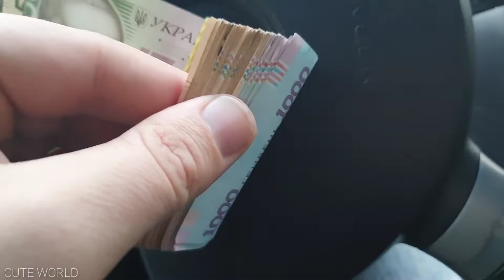Ukraine Before War in 8K ULTRA HD 60FPS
Ukraine Before War in 8K ULTRA HD 60FPS High Quality The Beauty of Ukraine in 8K HDR 60FPS ULTRA HD from the World Video In Exceptional 8K HDR 60FPS Quality to watch on your 8K resolution device. Ukraine is one of the largest countries in Europe. Despite the large millions that call it home, it’s totally underrated by all the tourists. Often overlooked due to its troubles in the east, the rest of Ukraine is safe to travel through, and there’s so much to see and do. and it is also incredibly cheap! Best Ukraine Cities to travel:

 1- Kharkiv is located in the eastern part of Ukraine in Europe and if you look at a map, you will see that it is quite close to the main regions of Donetsk and Luhansk Oblasts. Do not let this scare you away as Kharkiv was practically untouched by the political uprising in Kyiv in 2014 and the ongoing place.
2- Vinnytsia is always ranked at the top of the list of best cities to live in Ukraine.
If you are looking for quality of life in Ukraine, look no further than Vinnytsia. In the past 10 years, Vinnytsia has developed faster than most Ukrainian cities of its size. One of the main reasons for this is that it is considered to be the home base of the ex-president of Ukraine, Petro Poroshenko. For most Ukrainians, the first thing that comes to mind when they hear of Vinnytsia is the Ukrainian chocolate company, Roshen.

3- Kyiv is the economic and cultural center of Ukraine. The city has gone through an incredible transformation over the last 20 years. If you visit Kyiv for the first time in 2020, you will be surprised as to how cosmopolitan the city actually is. There are restaurants with cuisines from the entire world, night clubs, and bars that rival any large Western city.

4- Lviv is one of the best cities to live in Ukraine as well as being the cultural center and largest city in western Ukraine. In Lviv, people speak Ukrainian almost exclusively, which is different from Kharkiv where they predominantly speak Russian. Even in Kyiv, Russian can be heard from a large part of the population.

5- Odesa is also one of the best cities to live in Ukraine. It is also a top tourist destination in Ukraine for Ukrainian travelers and historically, it was a hit destination during the days of the Soviet Union. To this day, many tourists from all over the former Soviet Union visit Odesa in the summertime. Its location on the Black Sea makes it the best destination in Ukraine to visit when the weather is warm. Even during the winter, Odesa has a more moderate climate than Kyiv, which is quite cold in the winter.